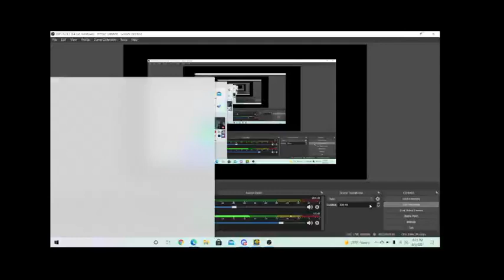hell road challenge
ez 3 attempts